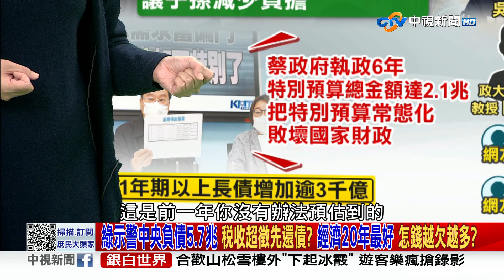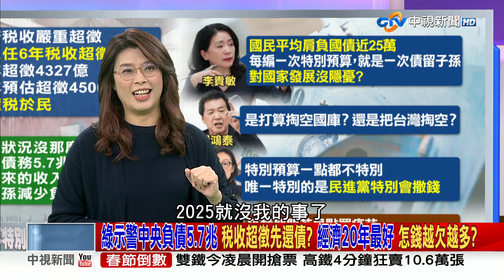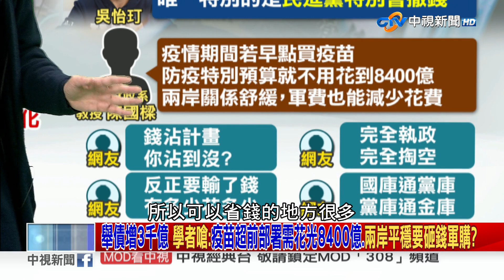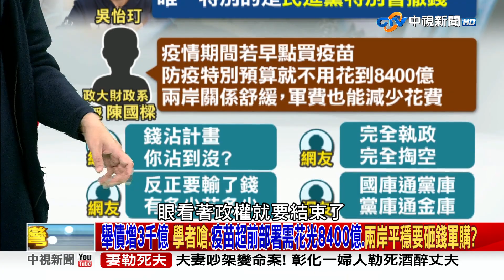蔡政府稅收超徵1.1兆該"還稅於民"？綠喊"先還債" 你的揮霍要我買單？ 2022/12/21 PART 2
【本集來賓】
1.立法委員 鄭麗文
2.前立法委員 林郁方
3.時事評論員 毛嘉慶
4.東華大學教授 施正鋒